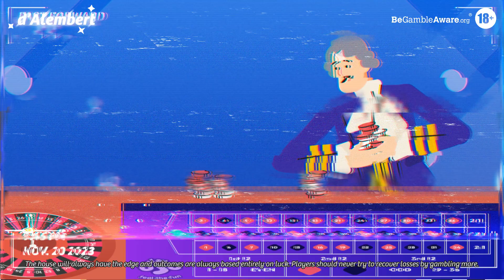Do these famous roulette strategies actually work?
Are the best online roulette strategies winners or just worthless? From Martingale to Paroli and d’Alembert, we investigate the most famous roulette strategies to see how they work, and IF they work (and what the only sensible roulette strategy really is).

18+ Play Responsibly, BeGambleAware.

Chapters:

0:00 Intro
0:16 Martingale
1:01 Paroli
1:21 d’Alembert

👉READ

👉PLAY

👉LISTEN

👉 WATCH